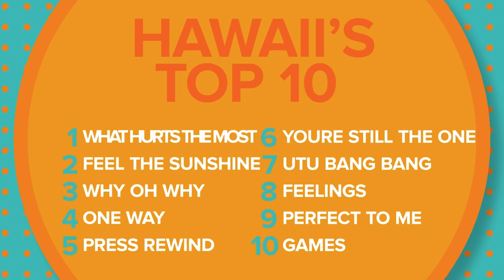Hawaii's Top 10 (Week of August 2)